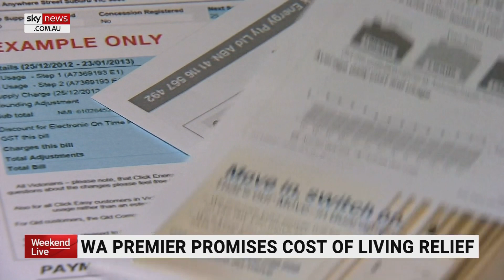WA power bill increase to be kept below rising rate of inflation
Water and power bill increases will be kept below the rising rate of inflation in Western Australia as part of the state government's budget on May 11.

Premier Mark McGowan says the implementation of power bill credits has been considered as part of pre-budget deliberations - acknowledging the current rate of inflation is unreasonable.

All Western Australians with an electricity account previously received $600 and $400 credits in 2020 and 2022 respectively.